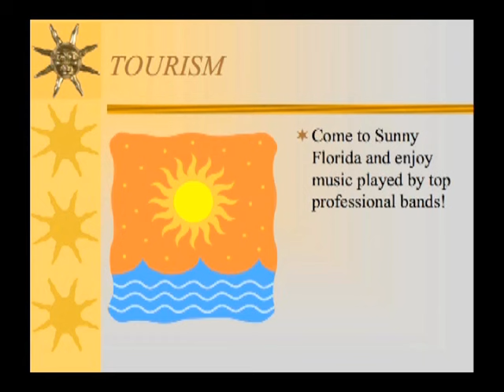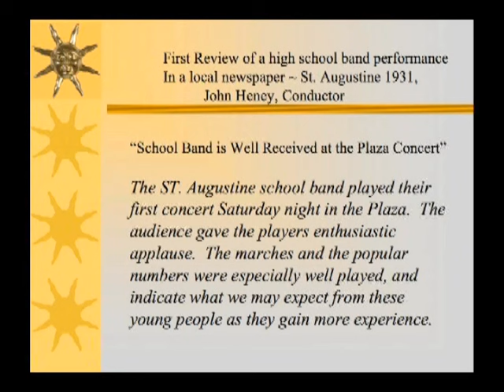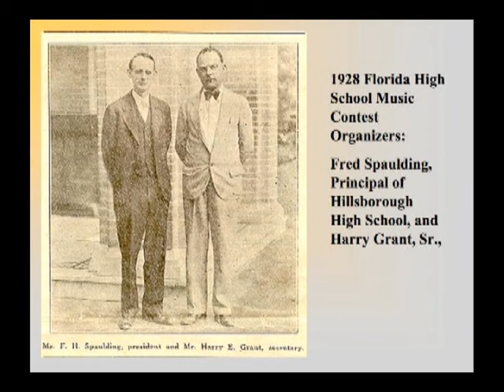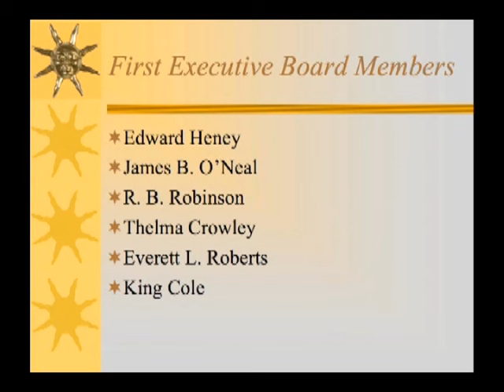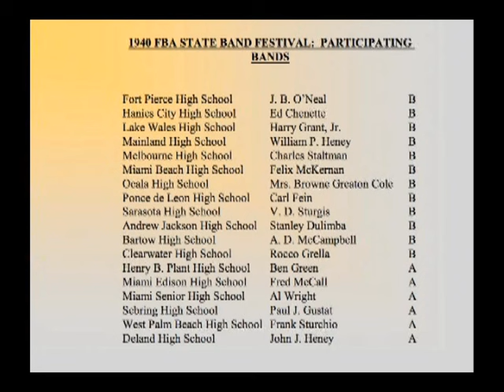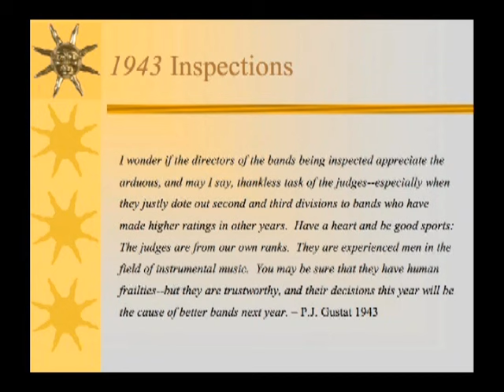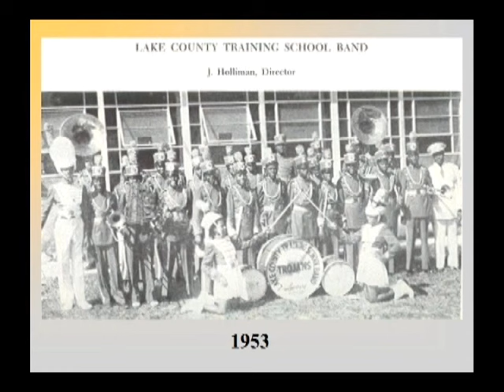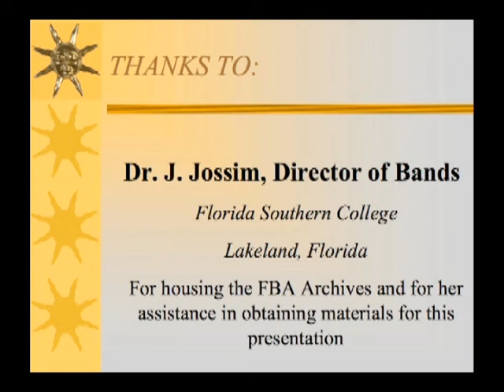A History of School Bands in Florida Part 1: 1920-1960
Produced by Bentley Shellahamer, and based on information found in A History of the Florida School Band Movement 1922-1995, an unpublished dissertation by Robert S. Hansborough, Florida State University, 1998.